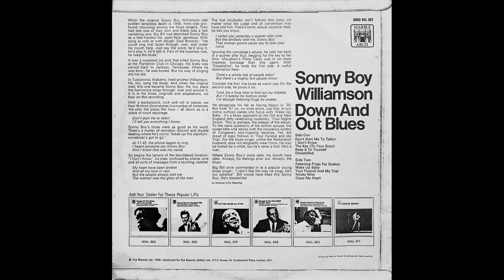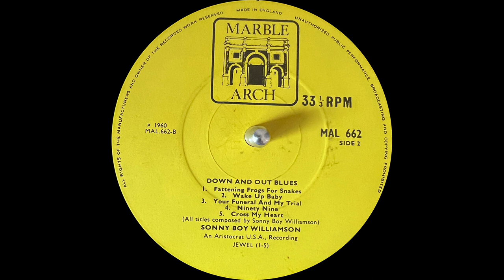Sonny Boy WIlliamson - B2 Wake Up Baby - Down And Out Blues (Mono Vinyl 1966)